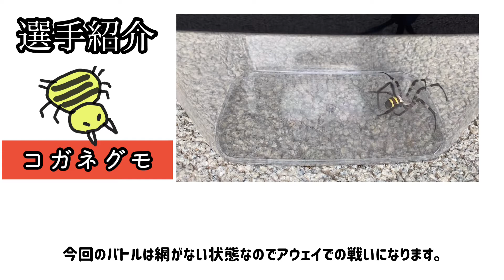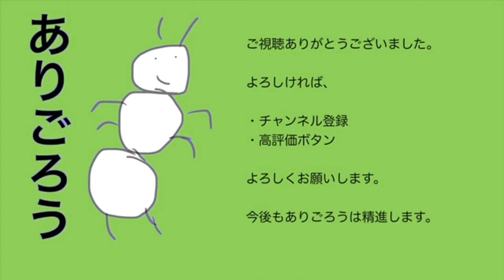昆虫バトル ムカデVS巨グモ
昆虫バトルで最強の虫を決定！
虫同士を対決させました。

今回はオオムカデ対コガネグモの闘いです。